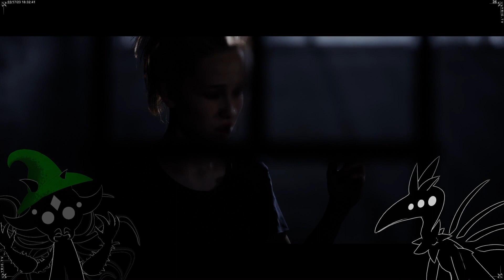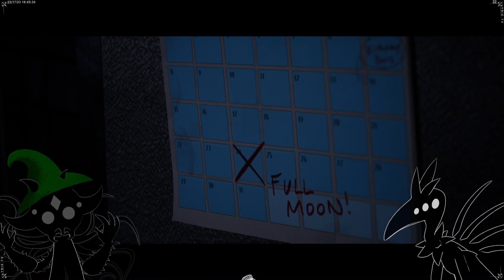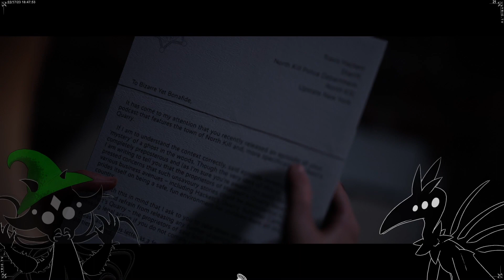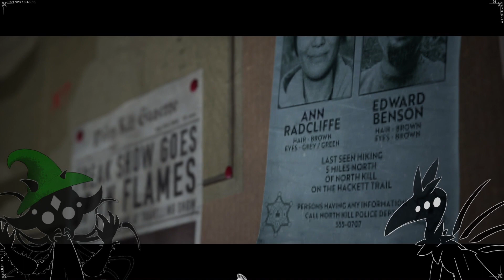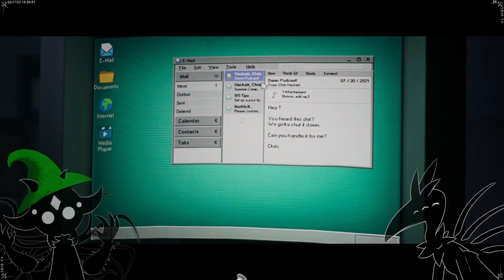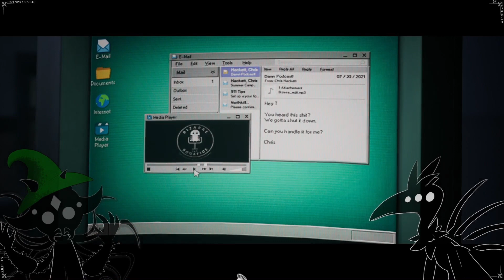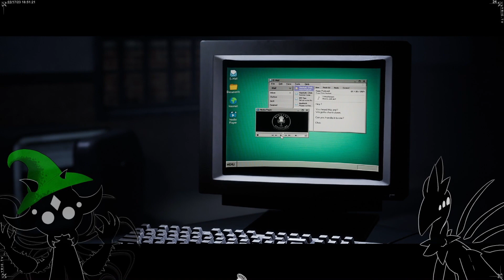Never Trust Werewolves That Explode | The Quarry - 8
Be kind to spiders!